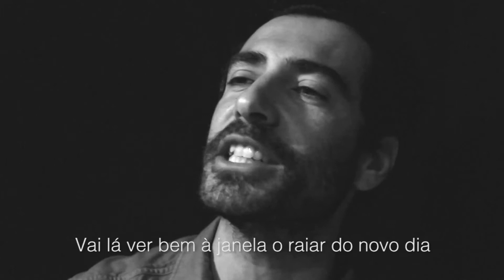João e a Sombra Mochos e Cotovias, cuidem a Poesia!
Quatro anos a escrever e a compôr. Dezoito meses em estúdio. Cerca de trinta músicos colaboradores. Doze novos temas. Novo disco de João e a Sombra a 6 de Abril 2015.

Video - Nuno Fernandes
Pós Produção - Vasco Teodoro  (Plateia D'Ilusões)